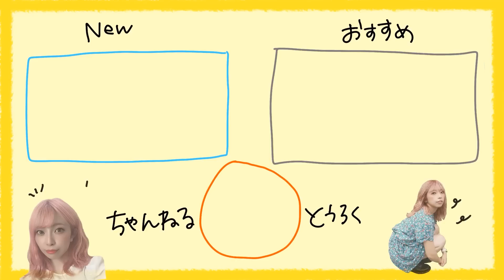【ボブアレンジ】雨や汗に負けない！夏の首元スッキリヘアアアレンジ３選！ポニーテールが可愛い♪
ボブのポニテアレンジ３選です🐈✨
とっても簡単に出来るので３つとも覚えて
沢山使っていただけたら嬉しいです🤤🌈

【summer2022】

対象商品：［定期便 10％OFF］クルリ ナイトケア クリーム 100g x1本
対象期間：2022年　7/1（金）〜7/18（月）
初回のみ20％OFFになり、2回目以降は、通常の10％OFFに戻ります。
※初めてご利用のお客様、1回の使用に限らせていただいております。

定期便は、マイページの定期購入一覧、詳細の確認をするボタンの中から
いつでも縛りなく、一時停止、スキップ、解約できるみたいなので
是非チェックしてみてくださいねっ🕺🏽🔥
＝目次＝
00:00　オープニング
00:14　今日のテーマ
01:04　使うもの
01:27　スタイリング剤付ける
03:05　①のアレンジ
04:58　②のアレンジ
07:02　③のアレンジ
09:54　そろそろ終わるってよ。
10:42　♡今日のるか♡